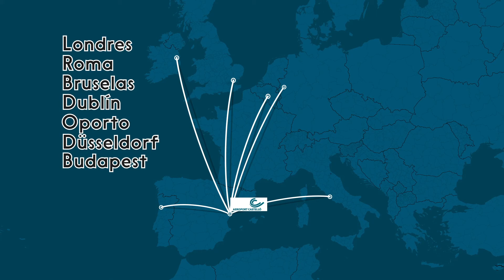Aeroport Castelló. Rutas verano 2023